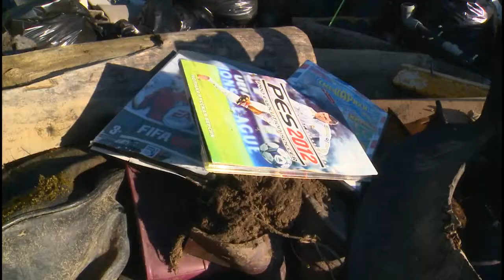Старинное зеркало в оправе и другие необычные находки: в парке Евковка прошли «Чистые игры»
Экологический квест «Чистые игры» прошел накануне в парке Евковка. 34 команды, а это порядка 200 человек, в течение часа приводили в порядок территорию парка.